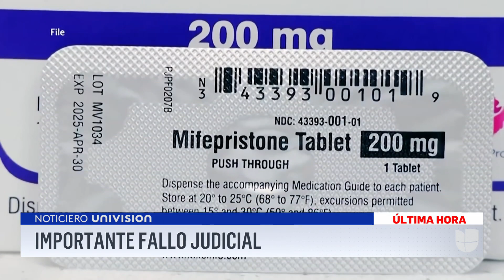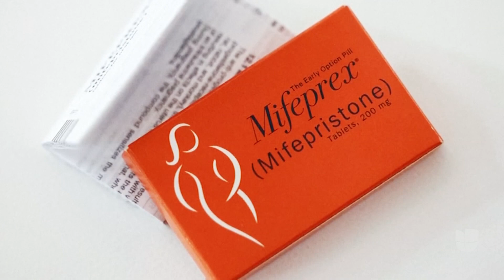Mifepristona en EEUU: ¿qué sigue tras decisión de la Corte Suprema sobre esta píldora abortiva?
Con siete votos a favor y dos en contra, este viernes la Corte Suprema decidió mantener temporalmente el acceso a la mifepristona. Sin embargo, el abogado Ángel Leal dijo que la batalla legal por el uso de esta píldora abortiva aún no termina. “La Corte Suprema ahora regresará el caso a la Corte de Apelaciones del Quinto Circuito, que ha pactado argumentos orales para el 17 de mayo; ese Quinto Circuito determinará si las restricciones siguen en pie o no”, explicó el experto.

León Krauze